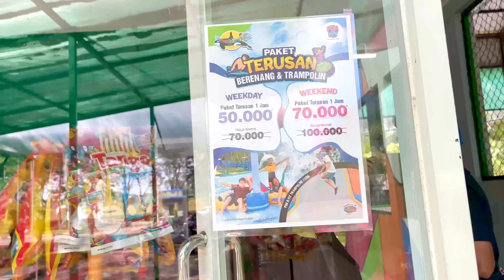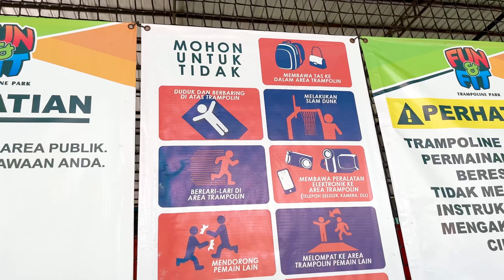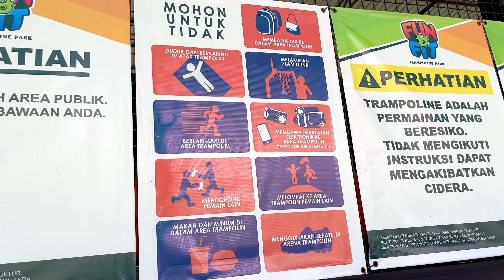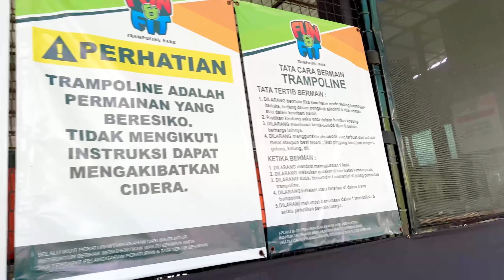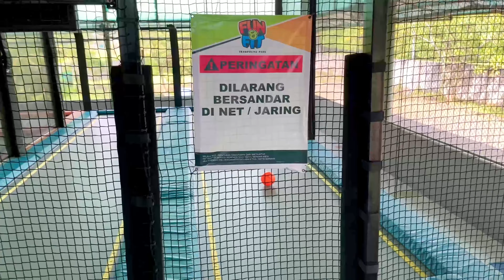FUN N FIT TRAMPOLINE PARK HARVEST CITY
Halooo temen2 kyovta and mami qia...
Apa kabarnya?
Semoga kalian sehat selalu yah, amin...